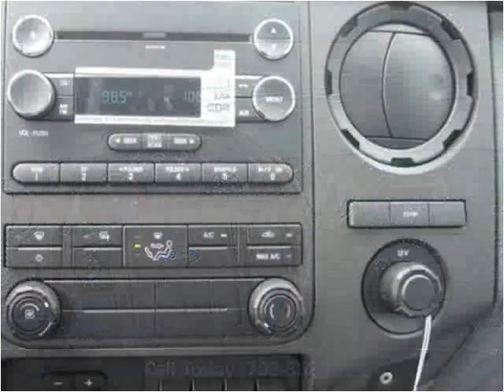2015 Ford F-550 New Cars Manassas VA